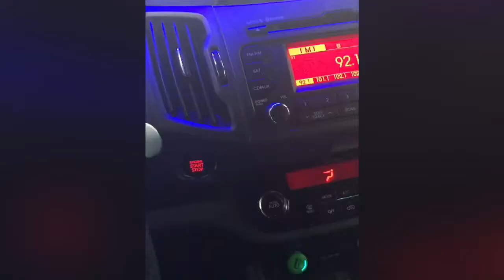BATANGANRICO BLOODLINE. DivinaSusanRicoBatangan.